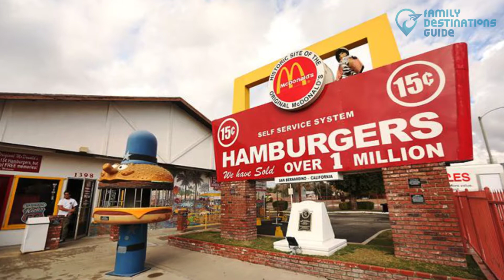10 Best Things to Do in San Bernardino, CA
Thrilling rides and amazing sceneries where you and your friends can check out are just a few of the attractions in San Bernardino.

There are even vast parks, restaurants to dine in, and stadiums to watch a game. You can even enjoy a long ride as you admire nature up close accompanied by friends.

When will you visit with your crew? Let's speed that up by watching this video filled with the best things to do in San Bernardino.